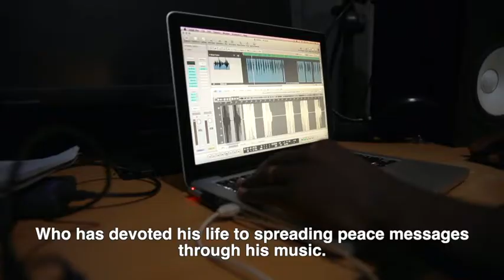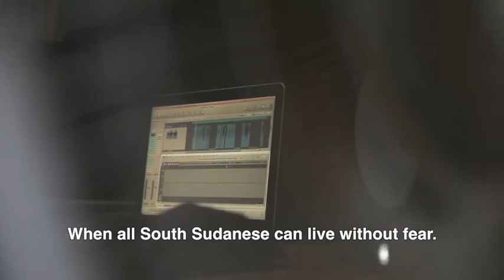Making Music for Peace: Simon Kero, Western Equatoria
Simon Kero, a South Sudanese singer, has spent his life singing for durable peace across his country. In this video, Mr. Kero tells us why music isn't just his passion; it's a medium for inclusive activism that reaches all communities here.